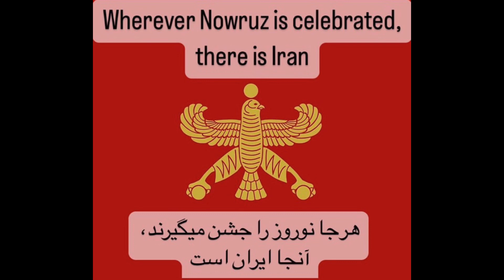افغانستان، آریانا است و افغان ها، ایرانی هستند!